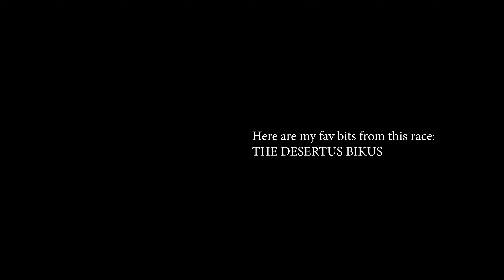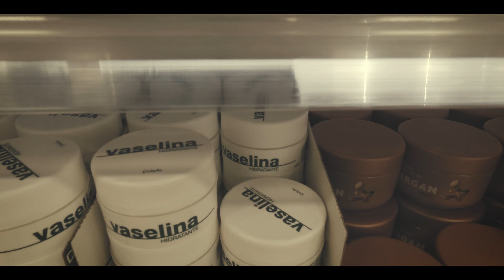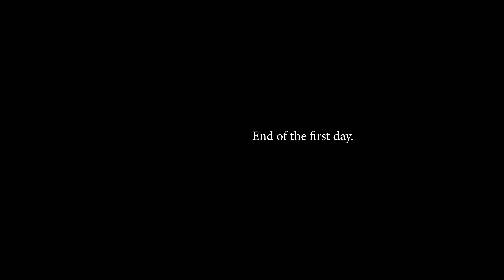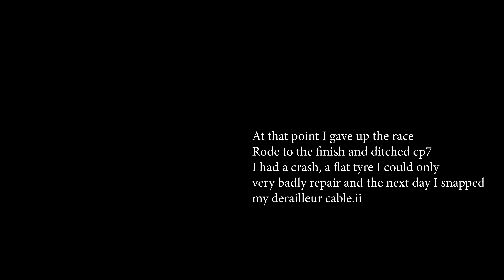FAIL 14 DEF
Fail 14 on the Desertus Bikus